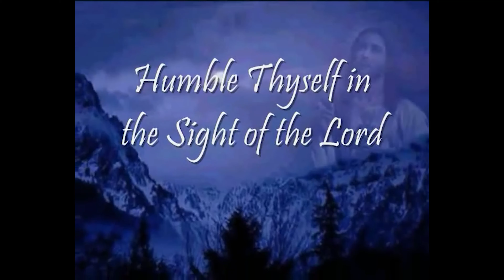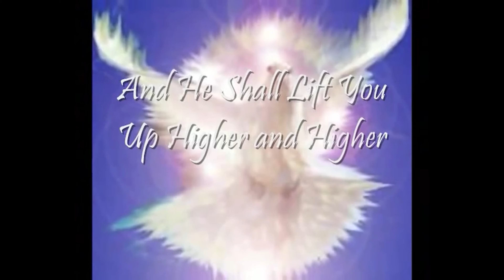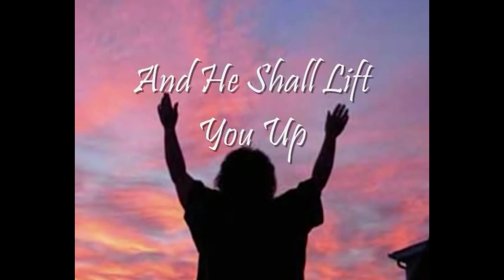Yashab - Session du 17/08/2021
Yashab signifie "demeurer" (cf. Ps 91:1). Demeurons ensemble dans Sa présence quelques minutes, contemplons-Le dans Sa Parole, et recevons Sa paix.
Introduction 00:00
1. L'Esprit du Seigneur (Miguel Kouakou) 01:45
+ Adonaï (Miguel Kouakou) 06:12
2. Tu es Celui qui donne la paix (Miguel Kouakou) 11:02
+ Eternel notre Seigneur (EXO 16:23
3. Humilité (Jean-Christ) 20:37
+ Je m'humilie devant le Seigneur (Bob Hudson, Humble thyself in the sight of the Lord 25:55

je m'humilie devant le Seigneur... et Il m'élèvera au temps convenable oui Il m'élèvera...

1. C'est une évidence, une évidence
L'orgueil précède la chute, l'humilité précède la gloire
C'est une évidence, une évidence
L'humilité protège de la vaine gloire, et elle projette dans la vraie gloire

Réf.: Je choisis de m'humilier
Pour obéir à Ta volonté
Je désire Ton amitié
Elle est pour ceux qui Te craignent

Comme Jésus-Christ, je m'humilie
Et au temps convenable, Tu m'élèveras

2. Il y a une nuance, une nuance
L'humilité ne fait pas semblant, ce n'est pas la fausse modestie
Il y a une nuance, une nuance
L'humilité ne rejette pas la grâce, avec joie elle la reçoit

3. C'est notre espérance, notre espérance
Notre Père fait grâce aux humbles, mais Il résiste aux orgueilleux
C'est notre espérance, notre espérance
L'humilité de Christ en nous nous conduira à la gloire

4. Oui j'ai confiance, j'ai confiance
Quand je suis seul ou en compagnie des humbles, je grandis dans l'humilité
Oui j'ai confiance, j'ai confiance
La richesse, la gloire et la vie sont le fruit de l'humilité